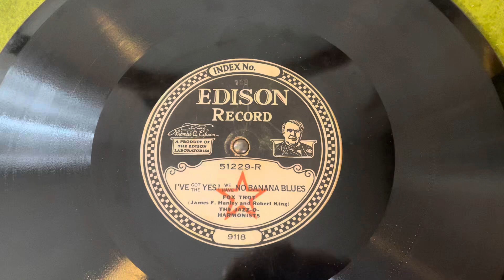The Jazz-O-Harmonists “I’ve Got the Yes! We Have No Bananas Blues” Edison 51229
The Jazz-O-Harmonists
“I’ve Got the Yes! We Have No Bananas Blues”
Edison 51229